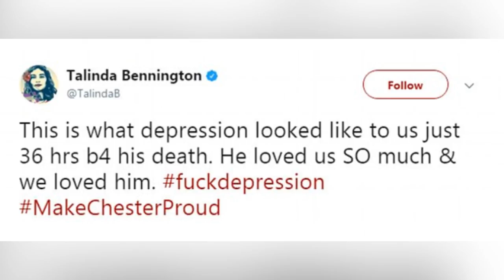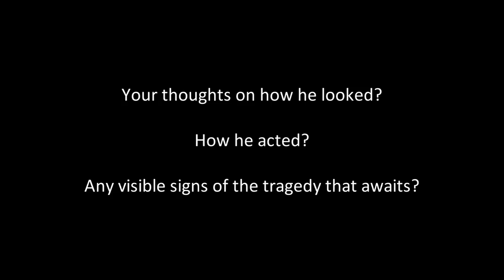Final Moments: Chester & Family Video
This was Chester 36hrs before his death. What man do you see??